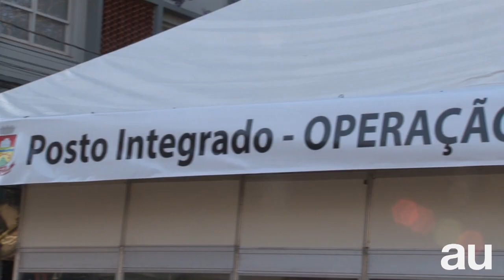Forças de Segurança lançam operação Papai Noel em Erechim